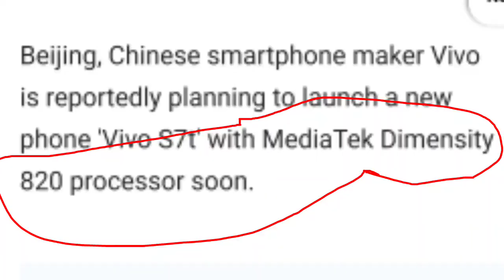Vivo S7T Specification HIGHLIGHT !! | Vivo S7T Price in india & Launch Date ? | Vivo S7T New Leak ?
Aaj Bat Kiya hai Vivo_S7T Ke Upcoming Phone Ke bare me. I Cover Like Vivo S7T Specifications HIGHLIGHT !! & Vivo S7T Price in india & Launch Date & in india 2020 ? Vivo S7T date in india.